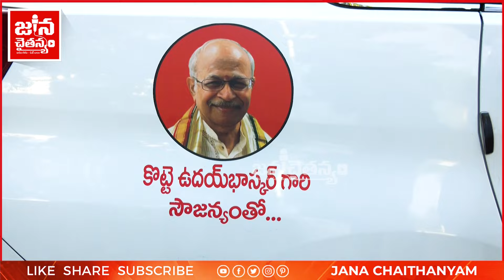ఇలాంటి అభిమానం పవన్ కే సొంతం👌 Janasena Kotte Venkatrao About 25 Innova Cars Rally For Pawan Kalyan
Jana Chaithanyam Channel Covering Politics. 24 hours of News Updates Including State And National Political Updates, Exclusive Interviews With Politicians, Exclusive News Live Coverage On AP Political Events, Special Episodes On Various Topics, Public Bytes And Opinions On Political And General Issues.